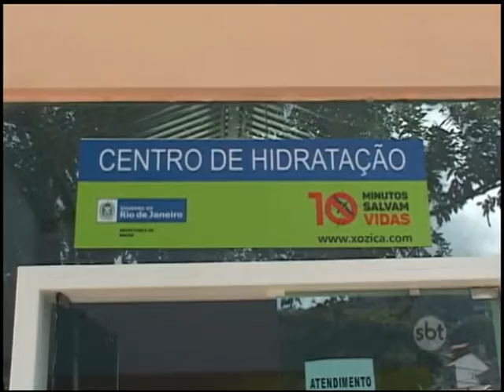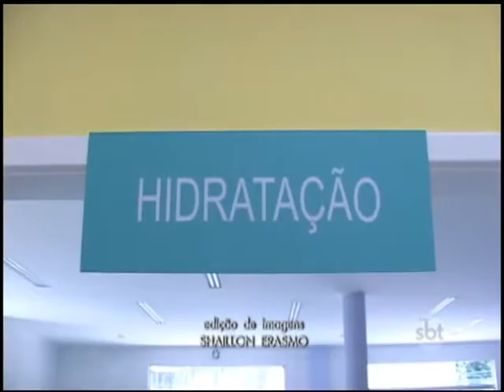Centro de hidratação de Nova Friburgo registra grande movimento em uma semana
Já são 1.169 casos de dengue em Nova Friburgo. &nbsp;O município está passando por uma epidemia, segundo critérios da Organização Mundial da Saúde (OMS).